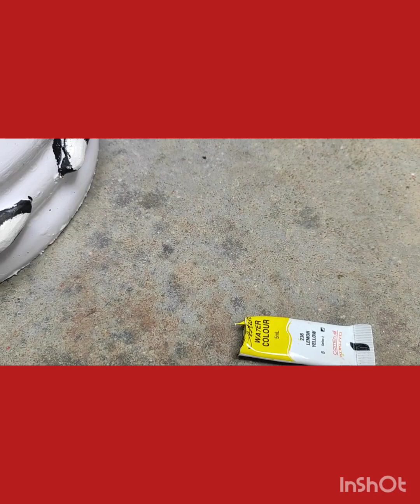सबसे आसन तरीके से बनाएं तुलसी माता जी का गमला